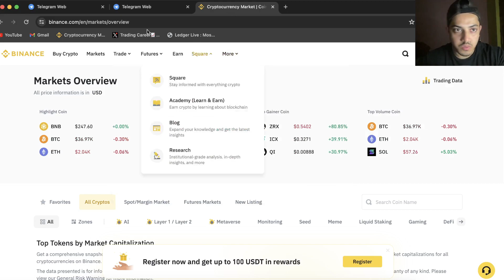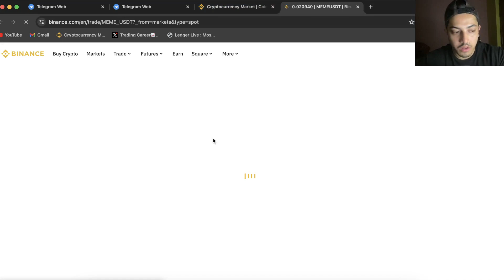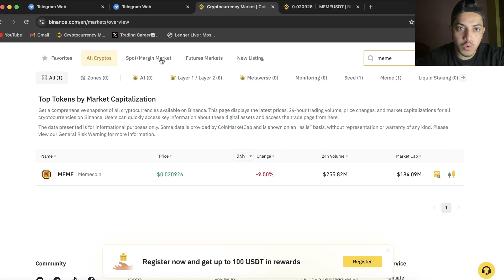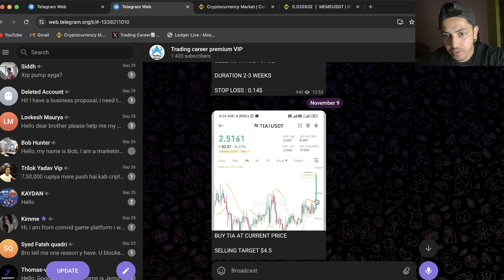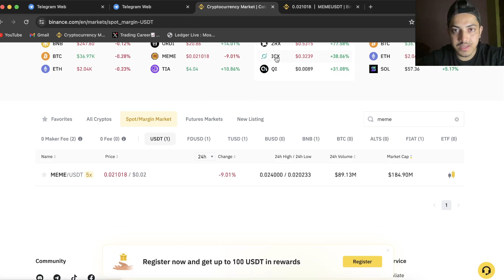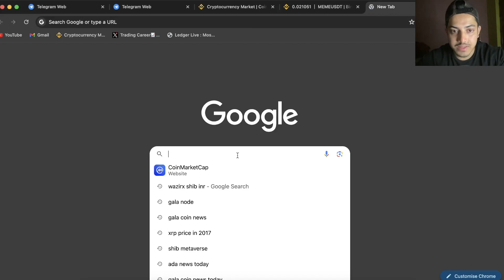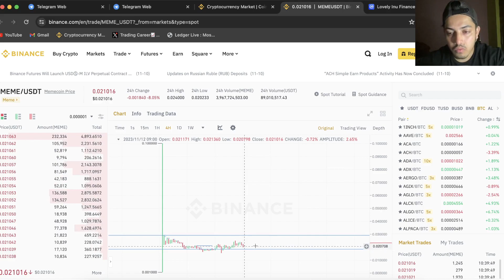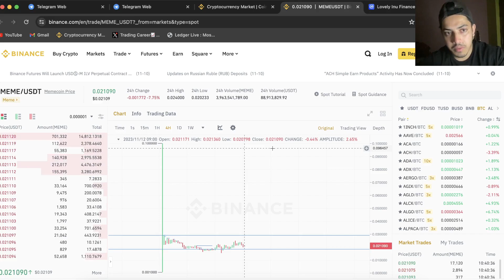MEME COIN WILL MAKE YOU MILLIONAIRE💲💰| MEME CRYPTO $50| BUY BEFORE IT'S TOO LATE 🔥